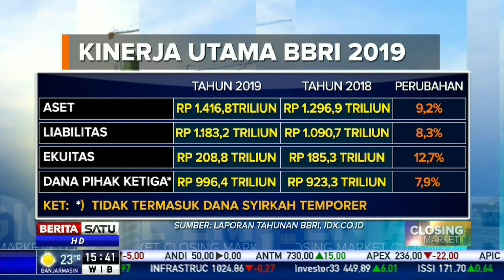BRI Raih Laba Bersih Rp34,4 Triliun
Bank BRI meraih laba bersih Rp34,4 triliun atau naik 6,2 persen sepanjang tahun 2019. BRI telah menyalurkan KUR kepada lebih dari 4 juta debitur senilai Rp87,9 triliun.

Facebook.com/BeritaSatu
Youtube.com/BeritaSatu